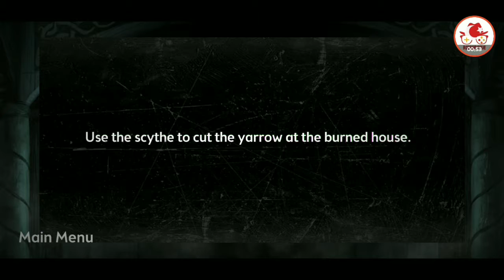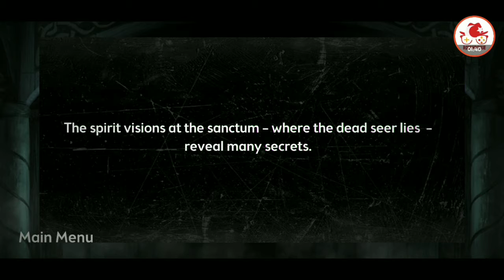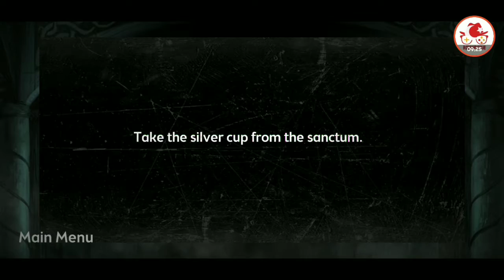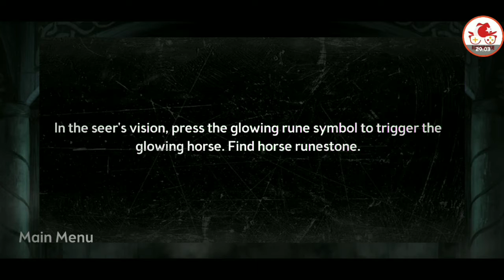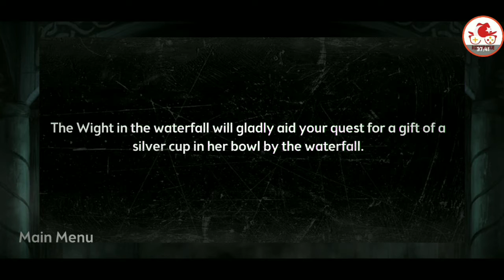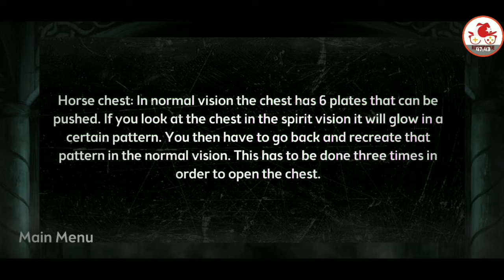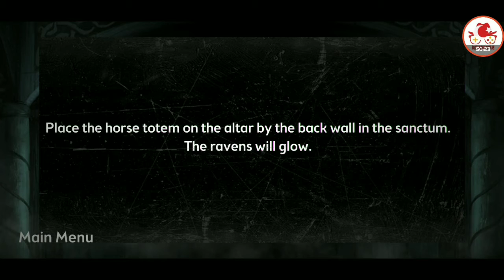#2 The Frostrune - Ruh Görüşü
Bu bölüm yine uzun bir bölüm oldu ama gerçekten sürükleyici. the frostrune oyunu oynamaya değer. sizde görme fırsatı bulun ve izleyin. devamı gelecek